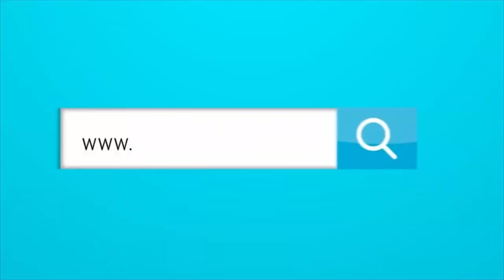¿ES VERDAD QUE EN EL FÚTBOL COLOMBIANO MANDAN “LOS EQUIPOS CHICOS”?